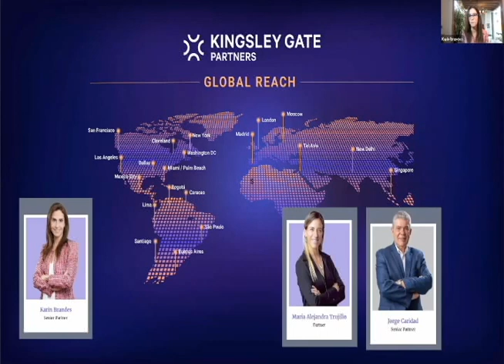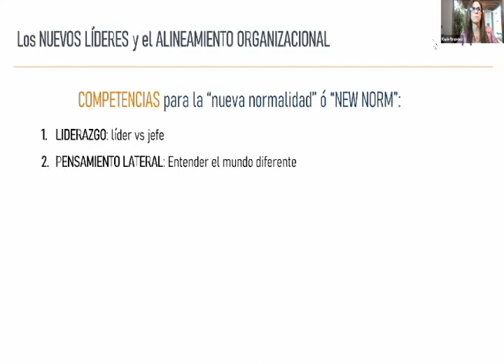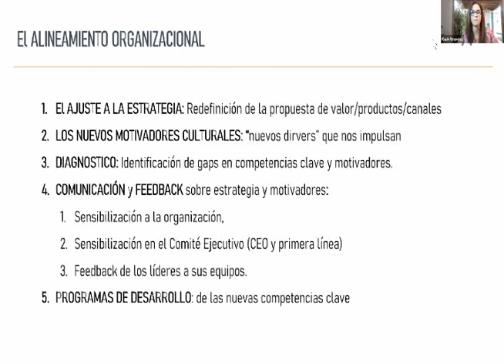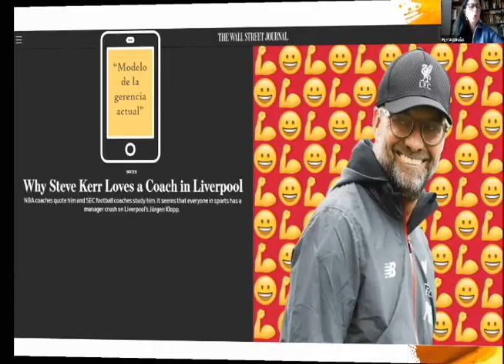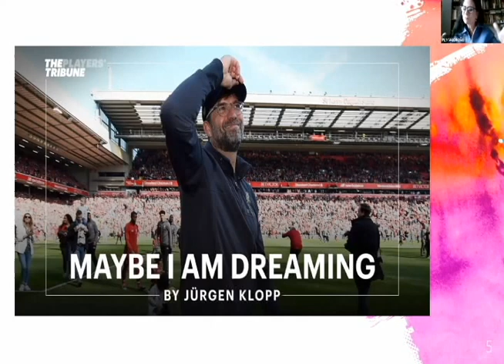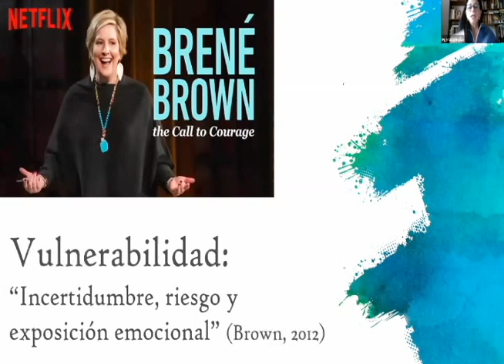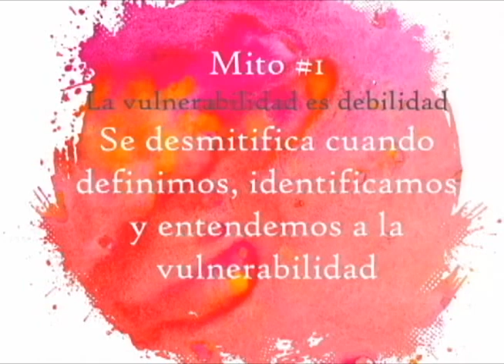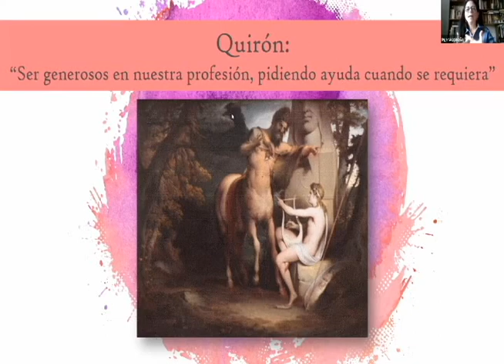Cómo ser un líder en tiempos de pandemia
En el inicio de sus actividades el Comité de Gestión de Talento y Relaciones Laborales, tuvo como invitadas a Karin Brandes, Senior Partner Kingsley Gate de Perú y Pily Madroño, Profesora-consultora mercadeo relacional y de servicios, quienes revisaron  el liderazgo en las organizaciones ante la crisis del covid-19.

Karin Brandes presentó parte de una encuesta global hecha entre 1.000 ejecutivos de empresas de América Latina, que tuvo como objetivo conocer las primeras acciones de las organizaciones frente a la pandemia.

Pily Madroño brindó sus reflexiones sobre “La vulnerabilidad como fortaleza de los líderes”, con un liderazgo que conecta desde las emociones, buscando sacar lo mejor de sus equipos de trabajo.

Luis Montero, Presidente de nuestro Comité de Talento y Relaciones Laborales, resaltó que no hay que olvidar que el líder es un ser humano,  que siente, padece y que necesita saber que no está solo. Cree que uno de los retos es hacer las cosas de una forma distinta, para lograr ser un líder válido, motivador, incluso desde la distancia, impuesta por la crisis del Covid-19.

**Los conceptos y opiniones emitidas por los participantes en este evento son de su estricta responsabilidad y, por consiguiente, no reflejan el criterio de esta institución, por lo cual no nos hacemos responsables.